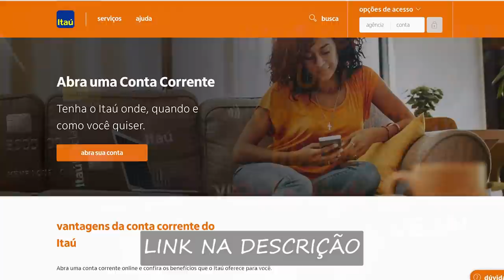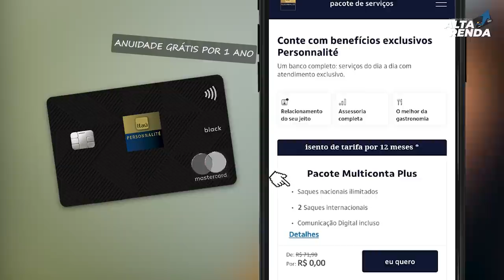💳Itaú Personnalité, Itaú Uniclass e VAREJO, APROVANDO GERAL: limites e cartões, LINK DISPONIVEL.